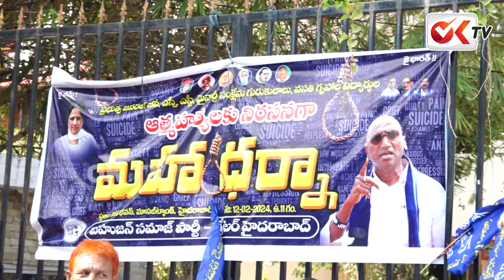తెలంగాణాలో మహిళలకు రక్షణ లేదు..! | Aruna Queen | BSP Party | Bhuvanagiri SC Hostel Incident | OK TV